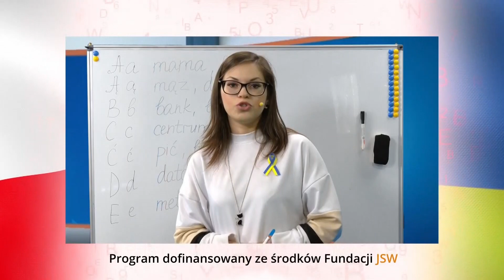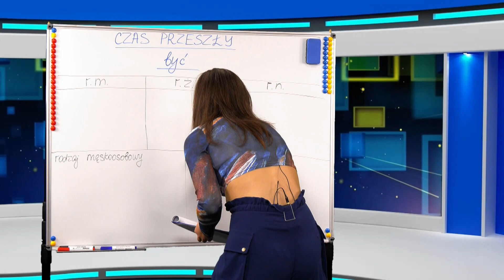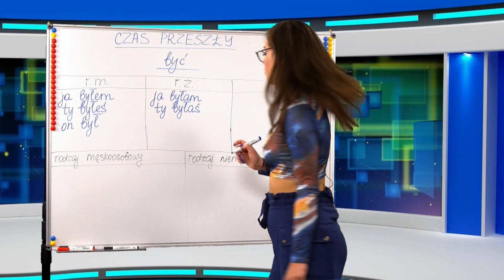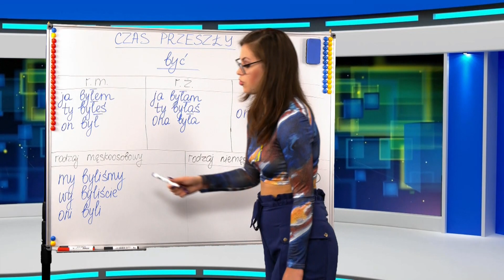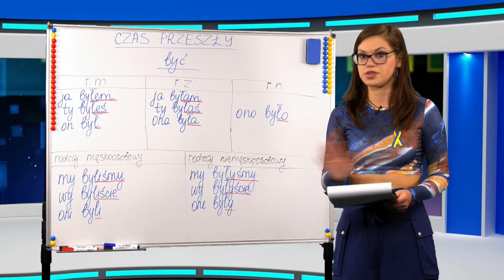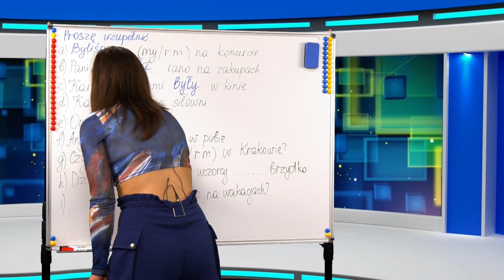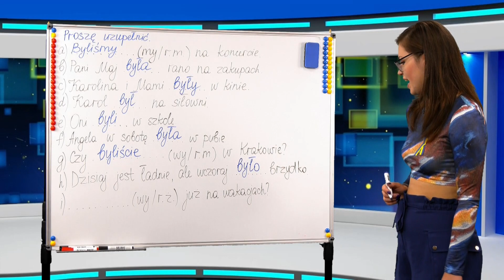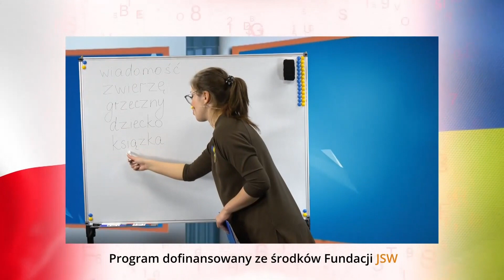Polski z Kateryną | Польська з Катериною s2 cz.4: Czas przeszły / Минулий час